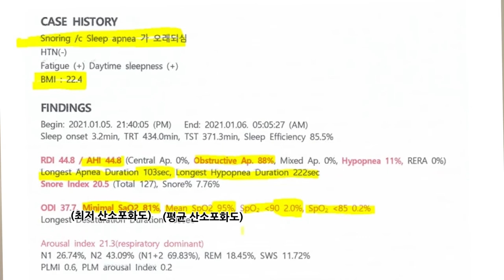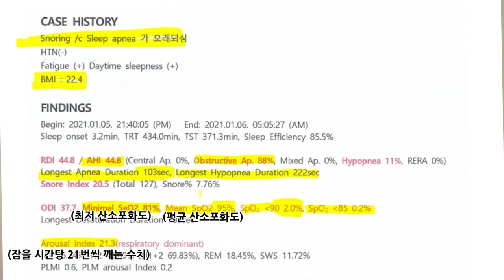[비교실험]세계 최초 흡연 VS 코골이 체내 산소량 변화 비교 실험~ 흡연보다 100배 더 무서운 수면무호흡 해결방법 찾아가기~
흡연보다 100배 더 무서운 수면무호흡 체내 산소량 변화 비교실험...